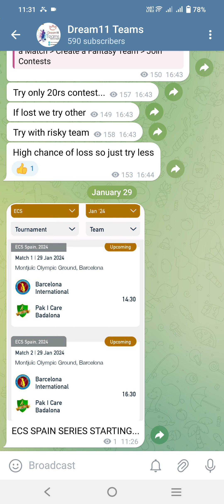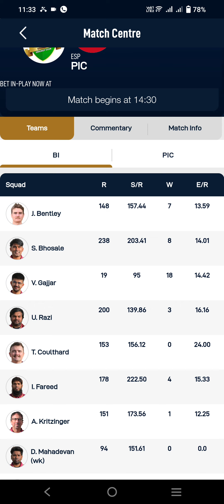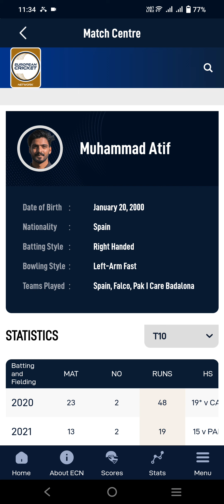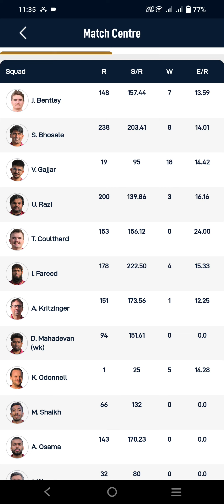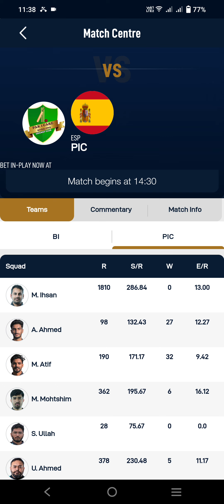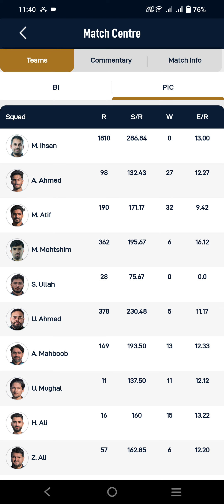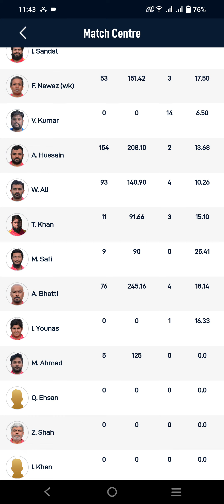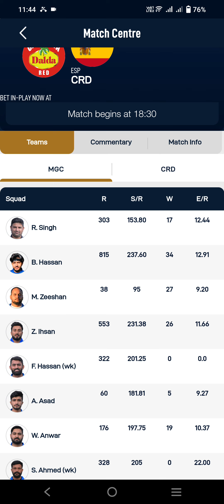Dream11 Matches Analysis.29.01.2024. Grand League Tips. ECS Players details. Earn Money.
Dream11 ഉപയോഗിക്കുവാനും അതിൽ നിന്നും ലാഭം ഉണ്ടാക്കുവാനും സഹായിക്കുന്ന വീഡിയോസിന്റെ ലിങ്ക് താഴെ കൊടുക്കുന്നു.
എന്തെങ്കിലും സംശയങ്ങൾ ഉണ്ടെങ്കിൽ കമന്റ്‌ ചെയ്യുക.

Investment Ideas Videos

Football GL Ideas.

Dream11 Registration Link:
1.
 2. Use my invite code ARCHA7106QR
 3. Get ₹100 in discounts

Equipments used:

Mic used

Vivek K S.
Kerala (India)